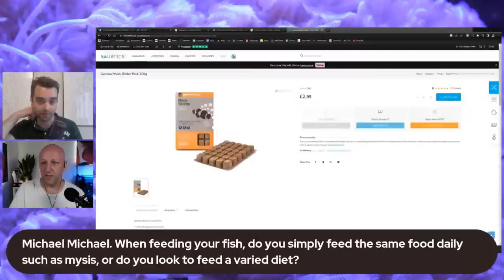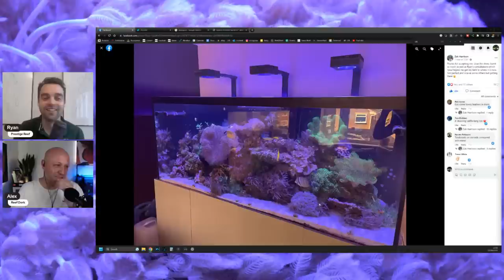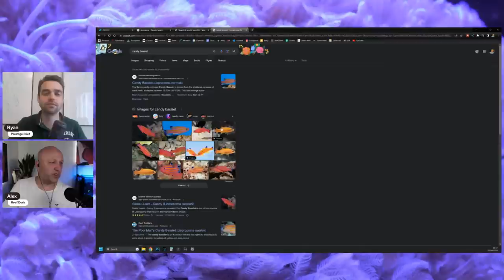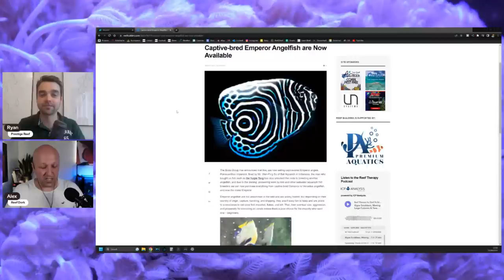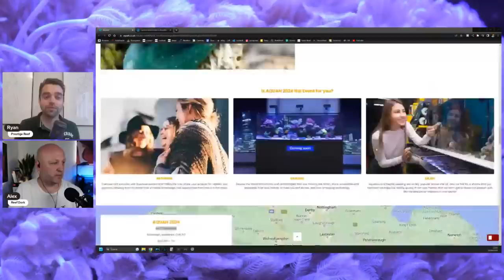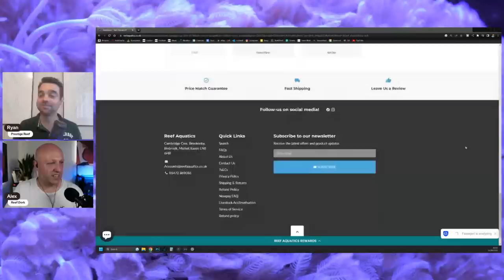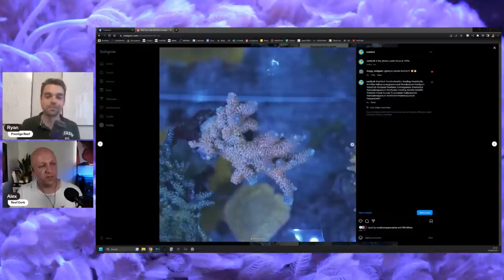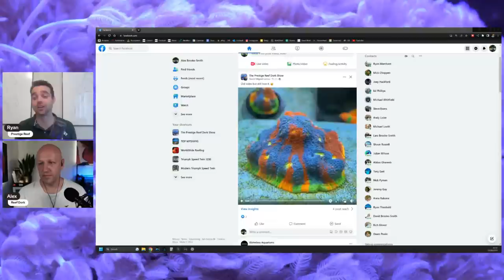How To Know If You're Cut Out For A Saltwater Aquarium | The Prestige Reef Dork Show Ep 6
Keeping a saltwater tank isn't as hard as you might think, but there are some characteristics you'll need to be successful...

Buy UK coral frags at PrestigeReef.co.uk

3 test kits every reefer should have:
Hanna phosphate ULR
Hanna nitrate HR
Hanna alkalinity

Fujifilm XT-4
16mm F1.4
80mm F2.8 macro shorturl.at/uvMN7
Fujifilm X-S10 shorturl.at/aQ169
18mm F2 shorturl.at/AX489
Tiffen 85b orange filters
Elgato stream deck XL

Audio
Sennheiser MKE600
Zoom H6
Focusrite Scarlett Solo
Deity V-Mic D4 Mini
Rode Lavalier Go
Zoom H1N
Audio Technica AT2020
Shure SM58

Sliders
iFootage Nano
Edelkrone One
Neewer motorised slider
GVM 24 inch motorised slider

Lighting
Elgato Keylight
Elgato light strip
Raleno PLV-S192 (fill light)
Lume Cube Panel Go

Art
Jellyfish tank
Micro tank shorturl.at/cnx25
Canvases Instagram @coraldesign.pl

0:00 Hello
21:21 Member and Facebook questions
45:55 Prestige Reef Fish of the Week
49:45 Prestige Reef Coral of the Week
52:51 Saltwater aquarium news
1:10:38 How to know if you're cut out for a saltwater tank